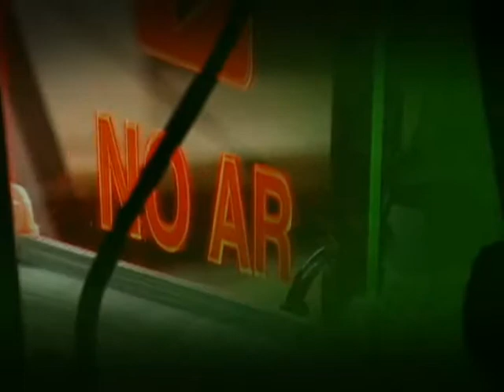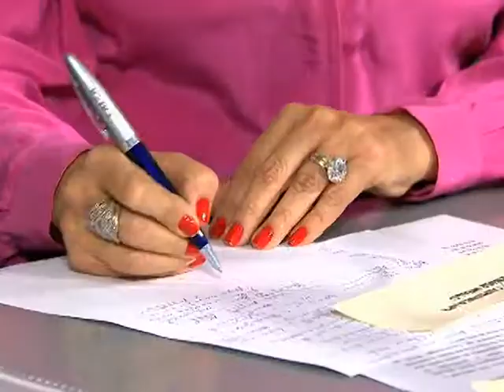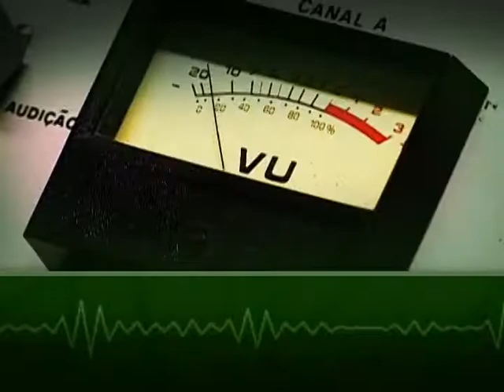Ministro destaca importância do empreendedorismo na expansão da nova classe média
BOM DIA, MINISTRO - 07.05.13: Nesta terça-feira (7), o "Bom dia, Ministro" recebeu o ministro-chefe interino da Secretaria de Assuntos Estratégicos (SAE), Marcelo Neri. No programa, Neri falou sobre a contribuição do empreendedorismo para a expansão e a sustentabilidade da classe média, abordando dados da terceira edição do estudo Vozes da Nova Classe Média. A pesquisa aponta que, entre 2001 e 2011, dos 6 milhões de postos de trabalho criados pelos empreendimentos brasileiros de pequeno porte 95% foram formais. No mesmo período, o lucro médio real dos pequenos negócios cresceu 27%. O ministro Marcelo Neri ainda falou sobre as políticas públicas para os empreendedores, como o Programa de Microcrédito Produtivo e Orientado (Crescer); o Microempreendedor Individual (MEI); e a criação da Secretaria da Micro e Pequena Empresa.